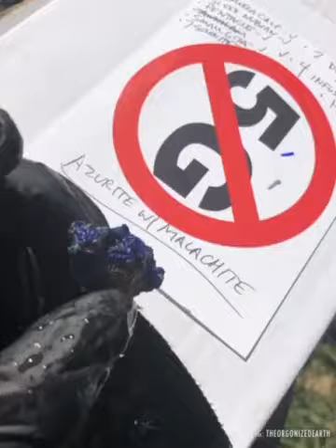2 Sales Are Now Live- 25% off these items